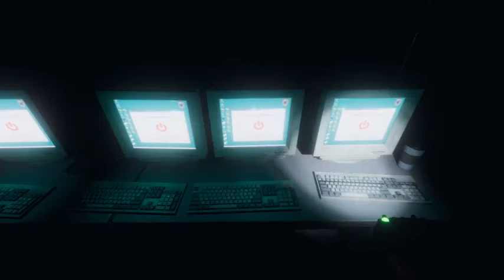Alone in prison... Or am I not? | Phasmophobia (Part 4)